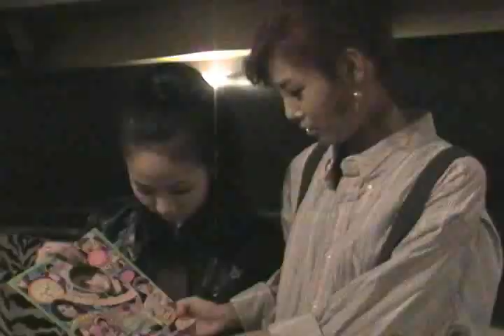[Real WG] Wonder Girls - WG Newest Video Teaser